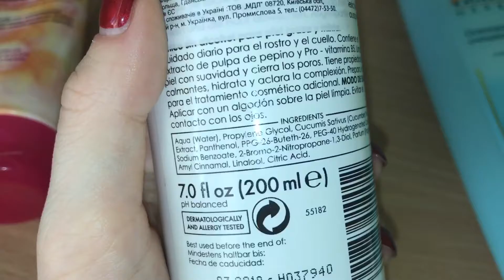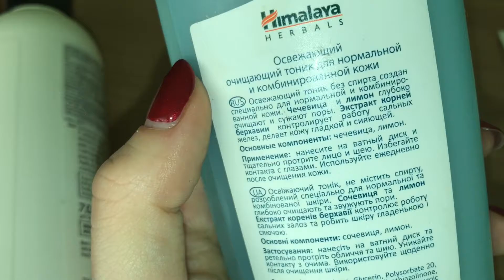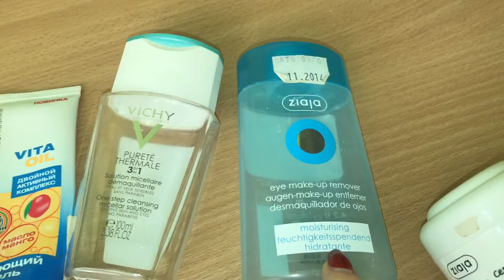Донышко уходящего года ч.2/2 | Пустые баночки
✔ Periscope @NataliiaIlliashenko